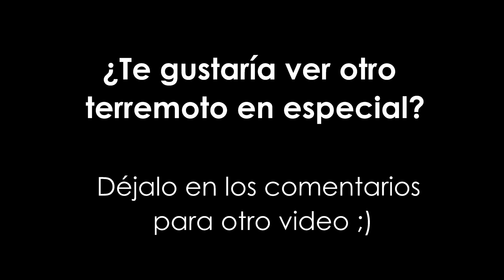Terremoto Japón 9.1 (Sendai) 11 de Marzo de 2011 (Compilado HD) / Earthquake 9.1 Japan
Hola a todos :D , si quieres recordar aquellos temblores que fueron importantes y de gran magnitud (y de los cuales exista algún registro visual), déjalo en los comentarios para un nuevo video... Saludos!

Videos compilados del terremoto ocurrido en Japón el 11 de Marzo del 2011 a las 14:46 hrs (hora local). El epicentro se ubicó en el mar, frente a las costas de Sendai, en la prefectura de Miyagi, a una profundidad de 29 kilómetros.